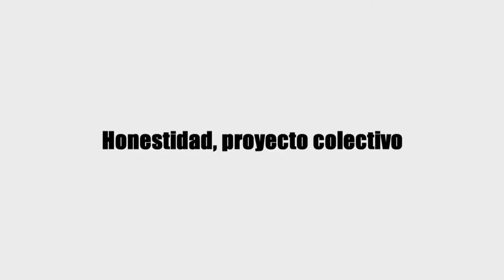No hay Pequeñas corrupciones Ciudadanía